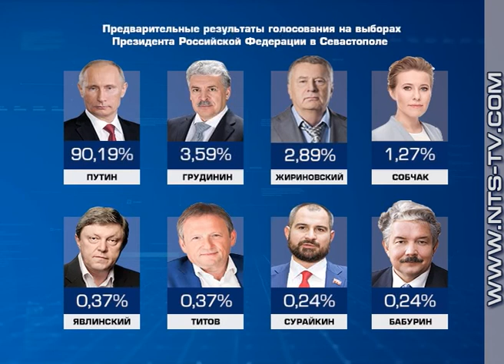19.03.2018 Итоги голосования по Севастополю